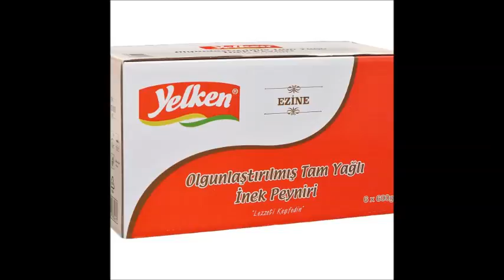KOLİCİ GÜLSUYU MATBAA 0216 420 11 15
PETRA AMBALAJ | KOLİ ATÖLYESİ
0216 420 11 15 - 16